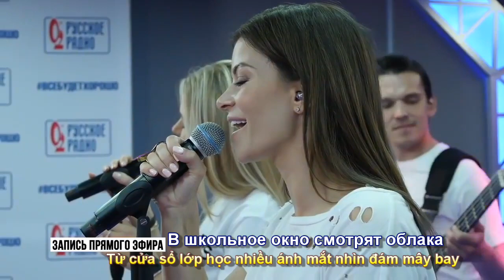Новые Самоцветы - Не повторяется такое никогда (Không bao giờ lặp lại) (Subtitles)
Bài hát - Новые Самоцветы -  Не повторяется такое никогда (Золотой Микрофон) (Không bao giờ lặp lại ...) Phụ đề Nga Việt Phuc Nguyen